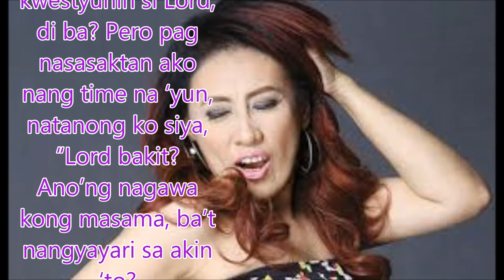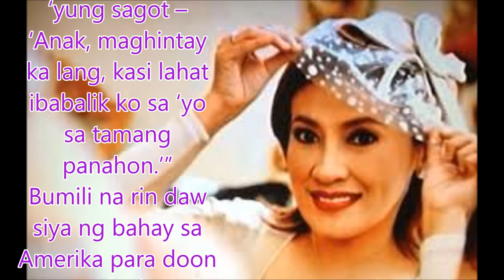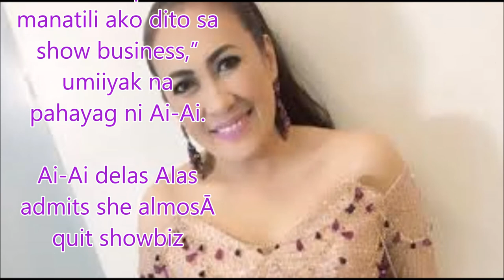Ai-Ai delas Alas admits she almost quit showbiz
Philippines News today : Entertaiment scandals

Naging emosyonal si Comedy Queen Ai-Ai delas Alas sa thanksgiving presscon na ipinatawag ng Regal Entertainment nu’ng Huwebes, May 18, ng tanghali para sa tagumay ng pelikulang Our Mighty Yaya na almost P40M na ang kinita sa box-office.
Ani Ai-Ai, “Three or four years ago, dumaan ako sa maraming pagsubok. Namatay ‘yung nanay ko, flop ‘yung movie namin, tapos, mahirap tanggapin ‘yun. Tapos, nahiwalay ako sa asawa ko, lahat ‘yon sunud-sunod na nangyari.
“So, sabi ko sa sarili ko, may nagawa ba akong hindi maganda?
“So, masamang kwestyunin si Lord, di ba? Pero pag nasasaktan ako nang time na ‘yun, natanong ko siya, “Lord bakit? Ano’ng nagawa kong masama, ba’t nangyayari sa akin ‘to?
“And then, eto ‘yung sagot. Parang kaya ako emosyonal, eto ‘yung sagot – ‘Anak, maghintay ka lang, kasi lahat ibabalik ko sa ‘yo sa tamang panahon.’”
Bumili na rin daw siya ng bahay sa Amerika para doon na tumira.
“Actually, ang totoong plano ko, kaya ako bumili ng bahay sa Amerika, after ng lahat ng pangyayari sa buhay ko, pati sa family life and sa marriage ko, dapat hindi na ako mag-aartista.
“Pupunta na lang akong Amerika, do’n na lang ako sa mga anak ko. Until ipinatawag ako ng APT (produksyon ni Tony Tuviera), nakipag-usap si Boy (Abunda) sa APT at ‘yun nga, napunta ako sa GMA-7,” kuwento ng Comedy Queen.
Alam din daw ng manager niya na ayaw na niyang magpatuloy noon sa showbiz.
“Alam ni Boy yon, alam niyang ayaw ko na. Pero sabi niya, ‘Naniniwala ako sa yo. Naniniwala ako sa kakayahan mo. Ayokong huminto ka muna kasi marami ka pang ilalabas.’
“Nawalan na ako ng kompiyansa sa sarili ko, pero may mga taong naniniwala pa rin sa akin – si Boy, si Mother (Lily Monteverde), si Roselle. Sabi ni Roselle, naniniwala kami sa yo.
“So yon ang dahilan kung bakit ako emosyonal kasi naniniwala pa pala sila sa akin at saka may mga taong tumutulong pa rin sa akin para manatili ako dito sa show business,” umiiyak na pahayag ni Ai-Ai.

Ai-Ai delas Alas admits she almos